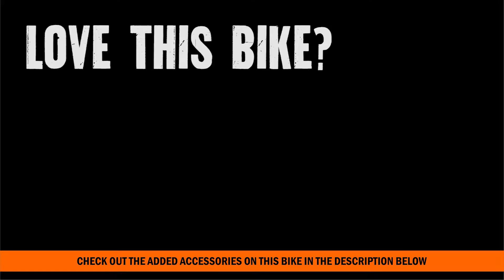2016 Harley Davidson Dyna Low Rider 4 sale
2016 Harley Davidson Dyna Low Rider 4 sale Contact Tallahassee Harley Davidson 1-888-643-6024. For more information on Price, Colors, Specs and Reviews

Featuring: Screamin' Eagle Intake

We are located just West of Jacksonville, and North of Orlando and Lakeland.

 TALLY
H16122